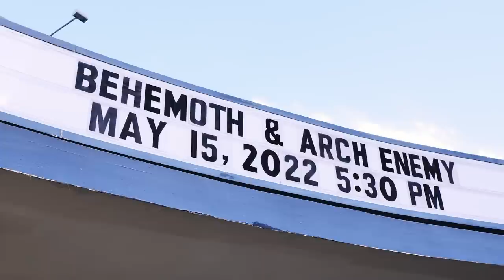BEHEMOTH - The North American Siege 2022 - Los Angeles, CA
Legions! Thank you to everyone that came out to see The North American Siege, here’s a look back at our biggest show in LA to date 🔥

Our good friend Josh Barnett also stopped by to hang out with the Behemoth Wolfpack and celebrate our first US tour back.

Captured during The North American Siege Tour 2022 with Arch Enemy, Napalm Death and Unto Others.

🎥 - Industrialism Films